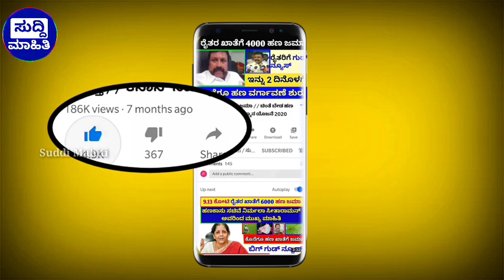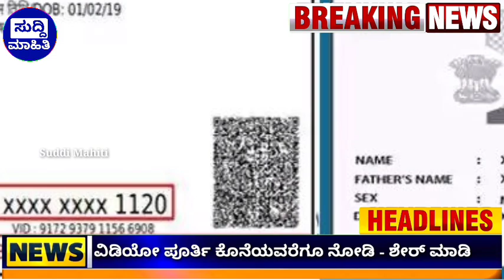1ಲಕ್ಷ ಸ್ವಂತ ಮನೆ ಯೋಜನೆ ಅರ್ಜಿ ಶುರು |ಬೆಳೆ ವಿಮೆ ಹಣ ರೈತರಿಗೆ ಜಮಾ | ಆಧಾರ್ ಮತ್ತು ಪಾನ್ ಕಾರ್ಡ್